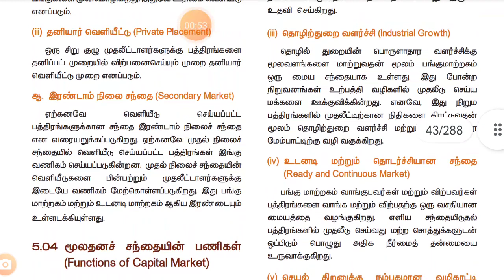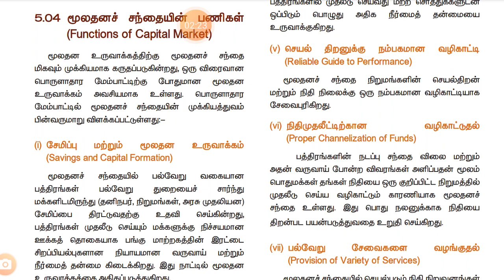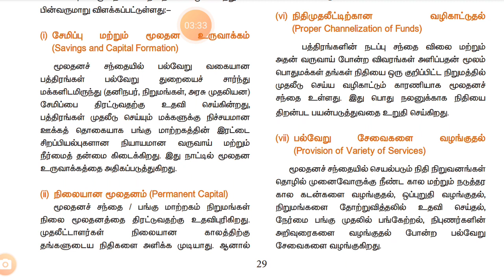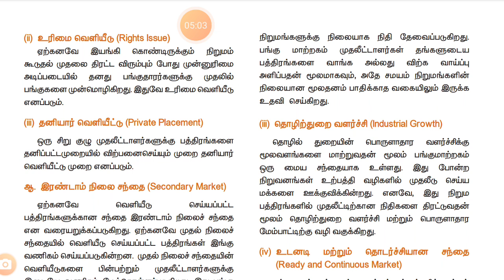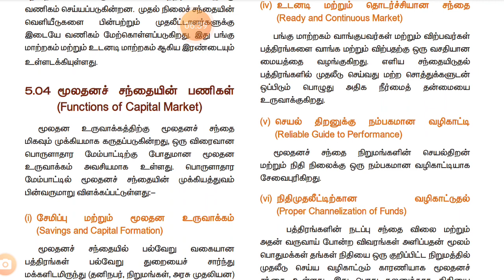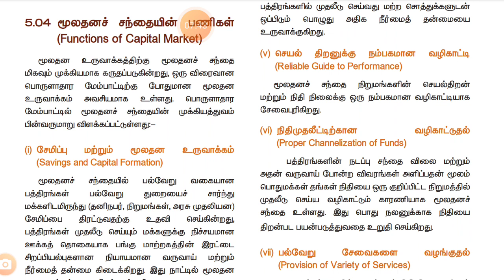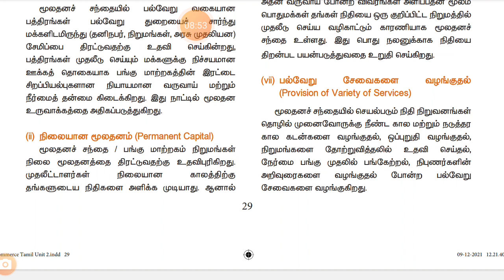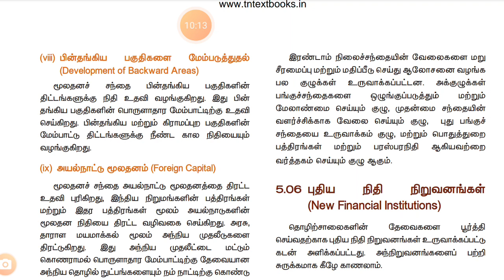5 மூலதன சந்தை 3/5